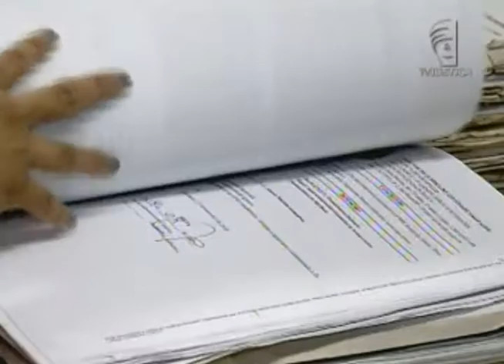Jornal da Justiça - STJ condena CAIXA por defeitos na construção de conjunto habitacional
O STJ condenou a CAIXA a consertar defeitos na construção de um conjunto habitacional, em Natal. O banco também vai ter que devolver o dinheiro de quem preferiu desfazer a compra por causa dos problemas.

Veja os detalhes com André Giusti.